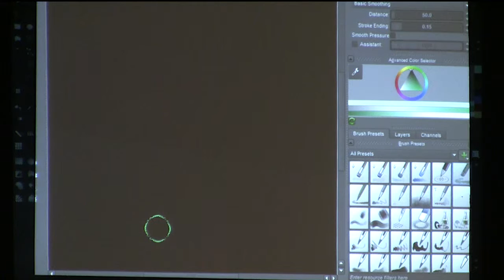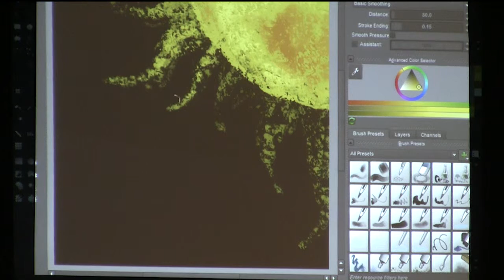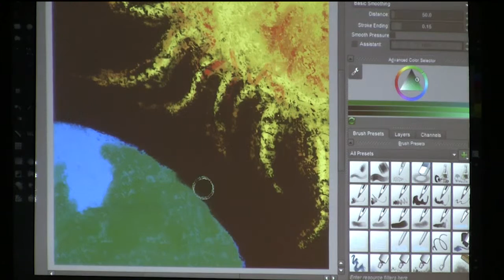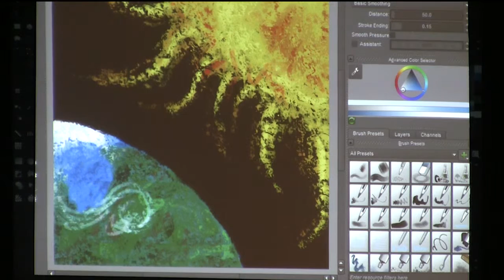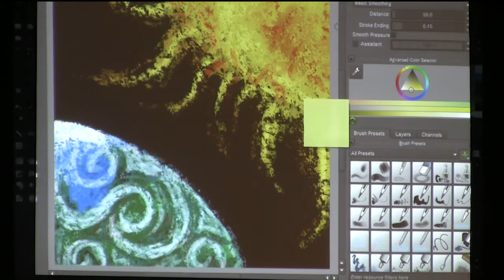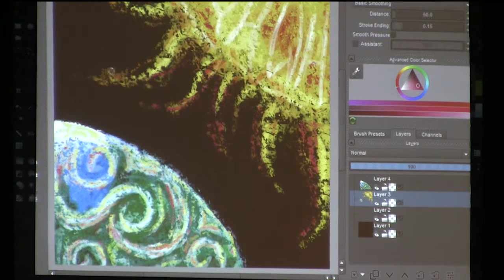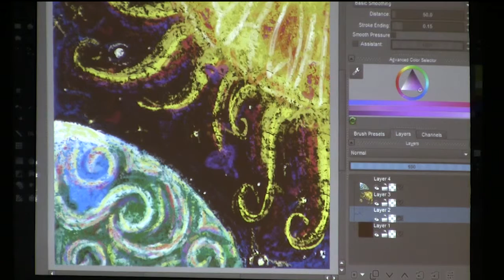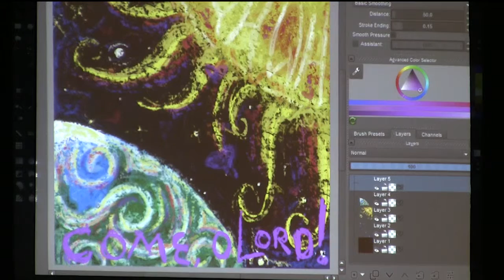09 07 14 A Peek Behind the Curtain Revelation 21 22 CB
Christ Covenant Church
Chris Beard
A Peek Behind the Curtain
Revelation 21-22